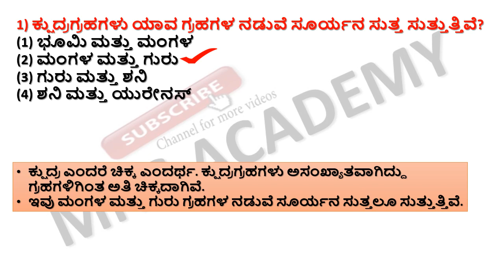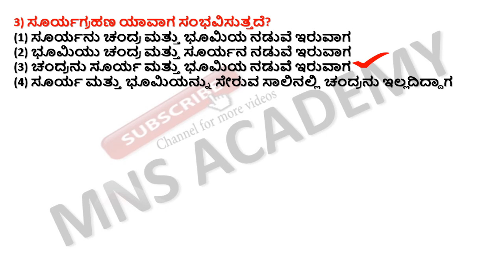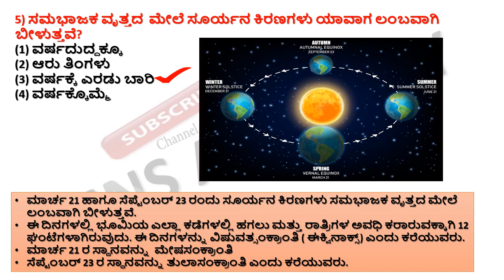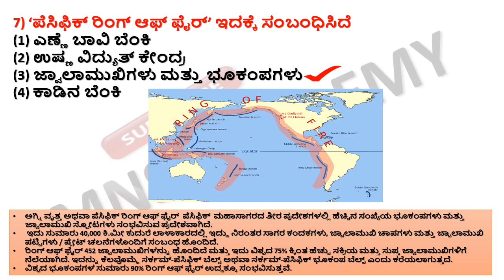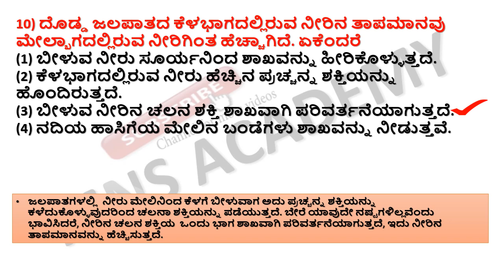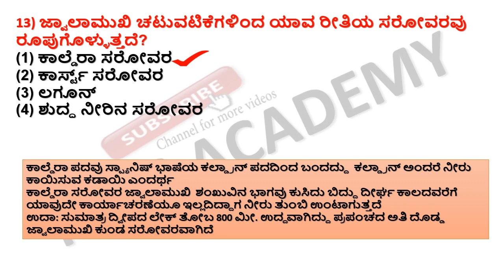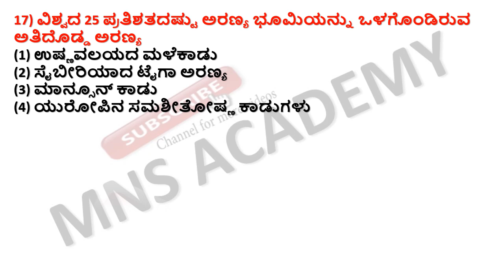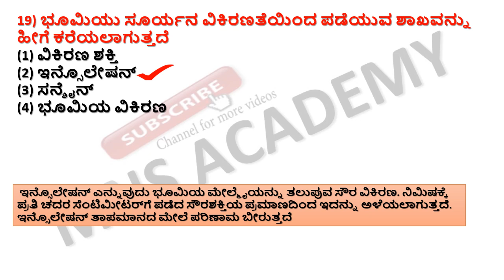TOP - 20 MOST REPEATED PHYSICAL GEOGRAPHY QUESTIONS FOR FDA SDA PSI PDO KAS BY MNS ACADEMY